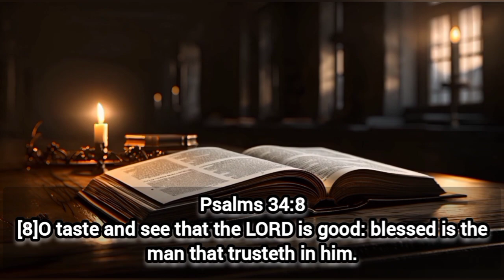Halloween is of the Devil?